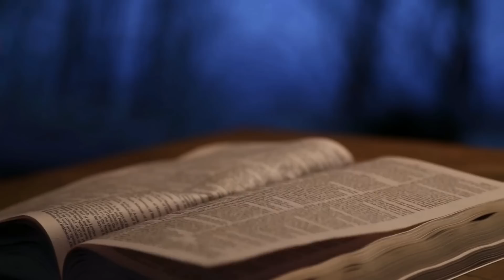दिव्य वचन || 24 AUG 2022 || B4JESUS WORSHIP MINISTRIES